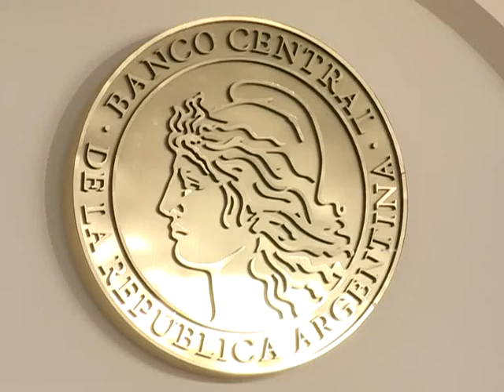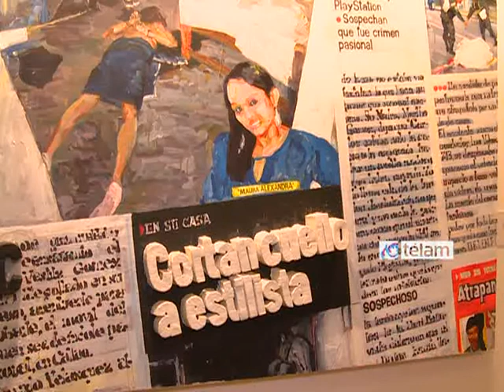Exponen obras de VII premio Nacional de Pintura de Banco Central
La exposición de obras premiadas y seleccionadas en el VII Premio Nacional de Pintura Banco Central 2013, convocó en esta edición a 600 artistas y la presentación de 1800 obras.

La muestra, integrada por 33 obras, se exhibe en el Museo Histórico y Numismático Dr. José Evaristo Uriburu (h), San Martín 216, hasta el 5 de diciembre y durante el 2014 la muestra recorrerá diferentes puntos del país.

El Jurado estuvo integrado por Alicia de Arteaga, Cecilia Rabossi, Felipe Pino, Teresa Pereda y Francisco Benítez. El curador del concurso es el crítico Alberto Giudici.

Además, se creó el Gran Premio Homenaje, dotado de 100.000 pesos y reservado para artistas invitados que fue otorgado a Gyula Kosice, uno de los artistas visuales más prestigiosos del país, por su obra "Gota de agua móvil Azul y Blanca (plexiglás, agua móvil, luz móvil LED, 72 x 50 x 18 centímetros, 2012).

Kosice fue elegido por un jurado constituido especialmente y que integran Liliana Piñeiro, Juan Doffo y Diana Saiegh.

En la categoría de artistas mayores de 35 años, los elegidos fueron:

- Primer Premio Adquisición (60.000 pesos) Jorge Sarsale, por obra sin título, serie colonia (técnica mixta, 150 x 150, 2013)

- Segundo Premio Adquisición (45.000 pesos) Marcos Figueroa por "Camuflaje rosa chicle" (trama de alambres de púas pintada de color rosa, 112 x 102 cm, 2013)

- Tercer Premio Adquisición (35.000 pesos): Elena Nieves, por obra sin título (acrílico sobre tela, 140 x 177, 2013).

- Mención Adquisición (20,000 pesos): Alejandro Argüelles por "Territorio circular" (óleo, acrílico, esmalte y transfer sobre tela, 160 de diámetro, 2013) y Marcos López, por "Criollitas" ( pintura acrílica sobre posters de museo, 100 x 150 cm., 2013)

En la categoría Jóvenes Artistas

- Primer Premio Adquisición (35.000 pesos): Valeria Maggi, por obra sin título (acrílico sobre papel, 124 x 150 cm, 2013).

- Segundo Premio Adquisición (25.000 pesos): María Crimella, por "Sentarse y mirar" (acrílico y bordado sobre lino, 195 x 100 cm , 2013).

- Mención Adquisición (14.000 pesos): Albano Aurelio Boj, por obra sin título (acrílico sobre tela, 183 x 147 cm, 2011); Juan Dolhare, "Todos tus cuentos" (óleo sobre tela | 135 X 180 cm 2012) y Mercedes Pérez San Martín, por "Génesis III" (acrílico sobre tela, 200 x 180 cm, 2013).